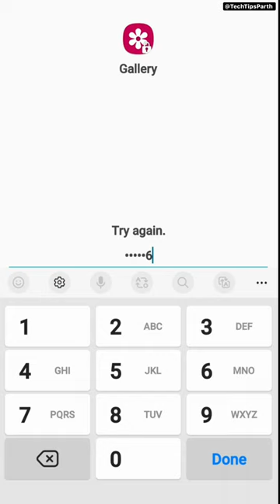Open App Lock 🔐 in Just 30 Seconds !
Agar Ap Bhi App ko Password Lagake Bhul Gaye ho to ye video apke liys hai ,please ise pura dekhe